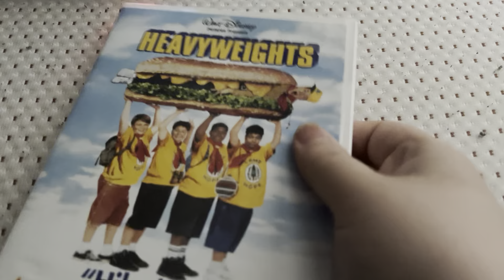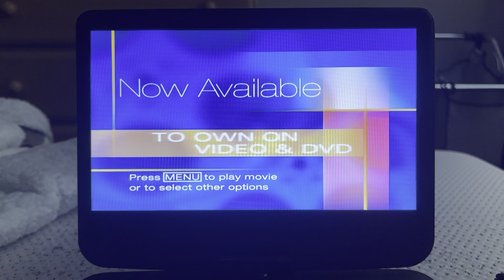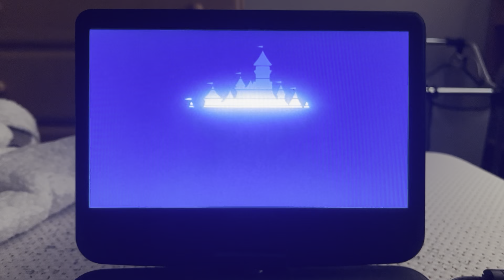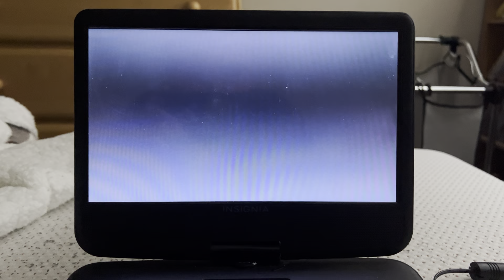Opening To Heavyweights 2002 DVD (2008 Reprint)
List Of Order:
1: Blue FBI Warning Screens
2: Walt Disney Home Entertainment Logo
3: Now Available To Own On Video & DVD Bumper
4: Disney Family Favorites Promo
5: DVD Menu
6: Disney DVD Logo
7: Walt Disney Pictures Logo
8: Carvana Pictures Logo
9: Start Of Film